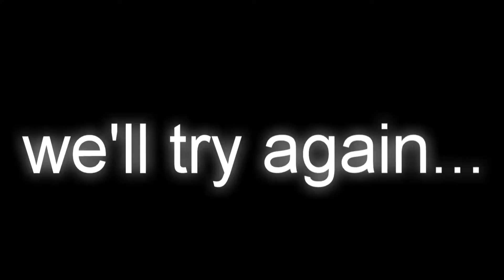Mario Kart Wii but I attempt the 3 star rank challenge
Mario Kart Wii 3 Star Ranks Are Absurdly Hard to Get... Here's Why